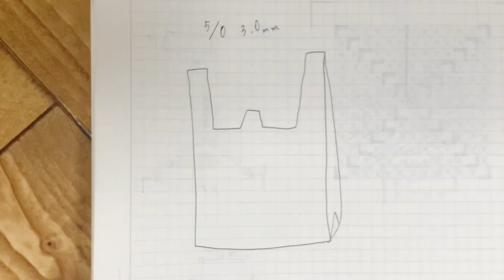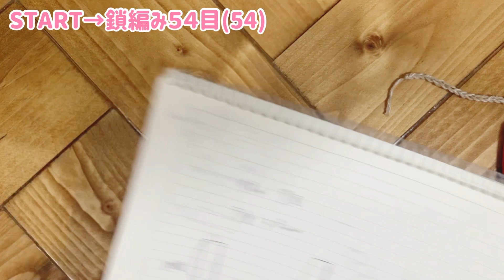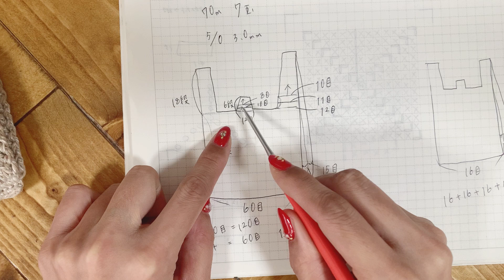《かぎ編み》サイズ調整自由自在☆買い物袋をメルちゃんソランちゃんサイズ?!で編んでみた♪大きいバッグの説明もしています☆How to crochet bag☆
まずは概要欄をお読み下さい。

♡o｡+..:*♡o｡+..:*♡o｡+..:*♡o｡+..:*♡o｡+..:*

以前の結ばないリボンヘアゴム↓↓↓

《かぎ編み》ヘアゴムに結ぶだけの簡単リボンの編み方☆初心者さん向け☆余り糸活用☆

♡o｡+..:*♡o｡+..:*♡o｡+..:*♡o｡+..:*♡o｡+..:*

今回の買い物袋みたいなバッグ↓↓↓

☆用意する物☆

・お好きな糸
    (動画ではダイソーｻﾝのリネンinコットンを使用)

・かぎ針   4/0号   2.5mm(大きいバッグは5/0号 3.0mm使用)

・とじ針

・ハサミ

・段目リング(２個～６個)

・マグネットボタン(必要な人のみ)

♡o｡+..:*♡o｡+..:*♡o｡+..:*♡o｡+..:*♡o｡+..:*

買い物袋をくれなくなったこのご時世なので
買い物袋と同じ形で編んでみました☆

編み方自体は細編みと長編みが多いので
簡単に編めると思います♪

サイズ調整も簡単なので、是非編んでみて下さい☆☆

♡o｡+..:*♡o｡+..:*♡o｡+..:*♡o｡+..:*♡o｡+..:*

♡o｡+..:*♡o｡+..:*♡o｡+..:*♡o｡+..:*♡o｡+..:*